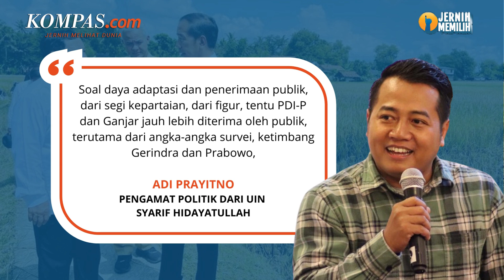PDI-P Lebih Diterima Publik, Peran Ganjar Lebih Menguntungkan Jadi Capres?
KOMPAS.com - Wacana duet Prabowo Subianto dan Ganjar Pranowo dinilai lebih menguntungkan jika Ganjar menjadi calon presiden, sedangkan Prabowo jadi calon wakil presiden.
Hal ini disampaikan pengamat politik dari UIN Syarif Hidayatullah, Adi Prayitno. Adi juga menilai dari berbagai aspek, Ganjar dan partainya yaitu PDI Perjuangan, lebih unggul daripada Prabowo dan Partai Gerindra.
Apalagi menurut berbagai survei, Ganjar mengantongi elektabilitas kandidat capres tertinggi dengan angka elektoral tembus 30 persen dan berada di atas Prabowo yang elektabilitasnya berada di urutan kedua.
Selengkapnya dalam video berikut ini.
Video Jurnalis: NIS
Penulis Artikel: Fitria Chusna Farisa
Penulis Naskah: Annisa Nurmaulia Al Fajri
Narator: Annisa Nurmaulia Al Fajri
Video Editor: Annisa Nurmaulia Al Fajri
Produser: Naufal Noorosa Ragadini